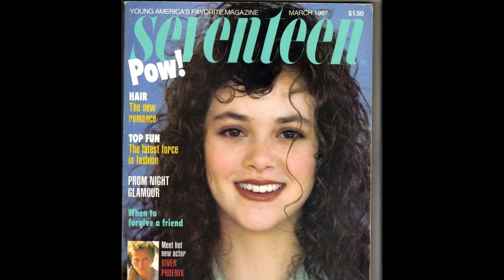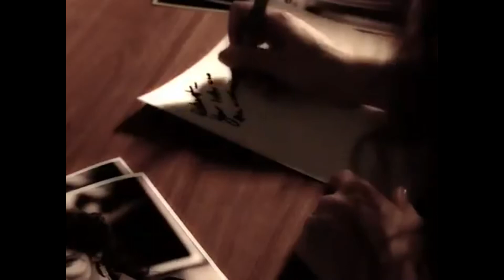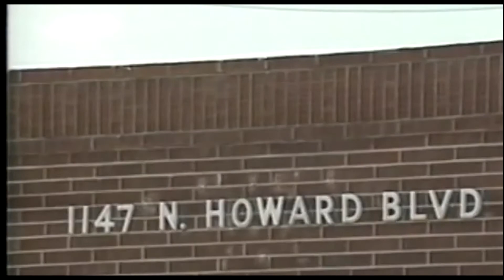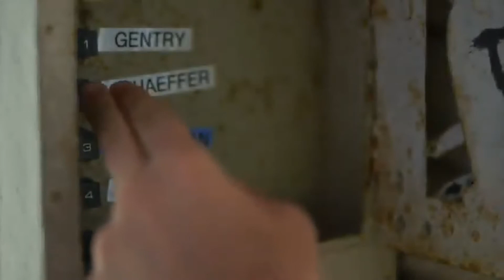La Historia De Rebecca Schaeffer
Una actriz con todo un futuro por delante, que ya le estaban ofreciendo papeles protagonicos en grandes producciones pero que lamentablemente su vida seria arrebatada de manera violenta y criminal.

Esta es la historia de Rebecca Schaeffer

Esto es Insomnio TV Canal dedicado a Crímenes, Misterios y  Tops